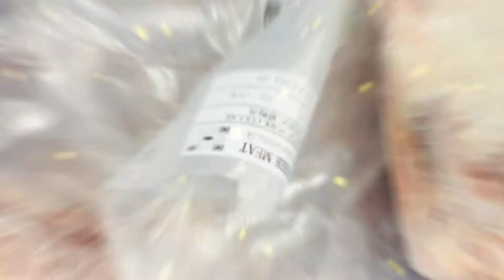Restocking on Jun 1, 2021 | Aussie Meat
Aussie Meat restocking and butchering every day and these are just some of our new arrivals:

Lamb Racks, Striploin Hotpot Slices, Pork Collar Steaks, Grass-Fed Ribeyes, Grass-Fed Beef Minces, Chicken Mid-Wings, Pork Collar Roasts & more!!

Check them out and grab before they run out again!

我們每日都會補貨和宰切加工，以下是最新返貨：

羊架、西冷火鍋片、豬肩肉扒、草飼肉眼扒、草飼牛肉碎、雞中翼、豬肩烤肉等等多不勝數！

供應有限，欲購從速！